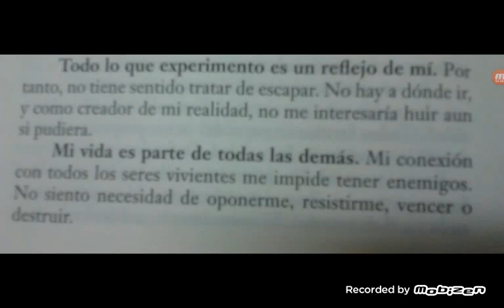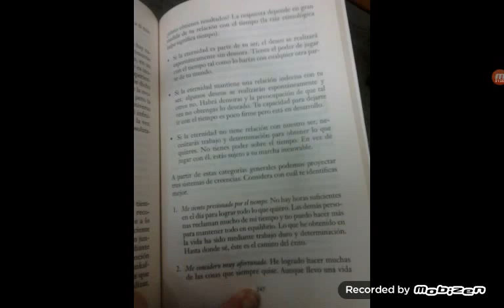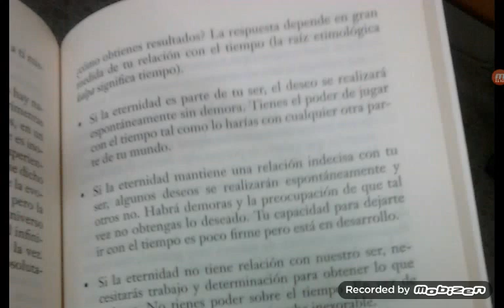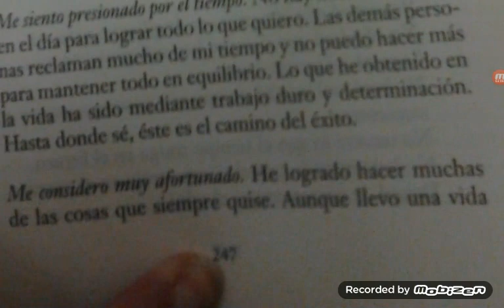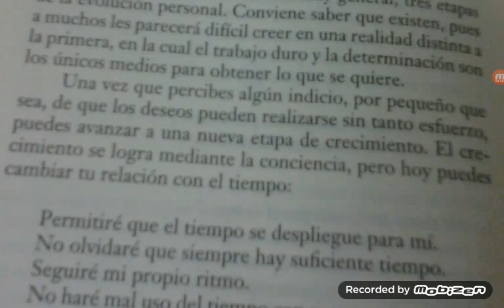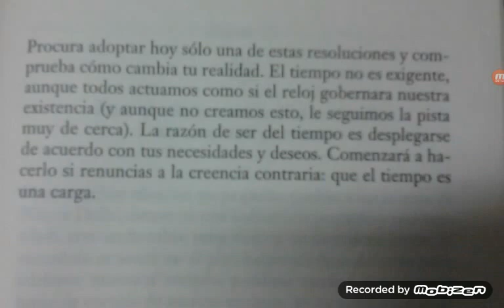Páginas de Deepak Chopra que me han sido útiles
Sobre la relación del ser humano con el tiempo. No me gusta el título del libro pero el contenido es interesante. No aconsejo comprar nada ni el comercio de productos de papel aunque sea reciclado, lo encontré en biblioteca y comparto imágenes virtuales, aunque entiendo q lo más ecológico sería volver a tener memoria y trasmitir oralmente las obras.

No leo con mi voz porque hay ruido de fondo, espero que pueda ser útil aunque la calidad del vídeo es lo que es.